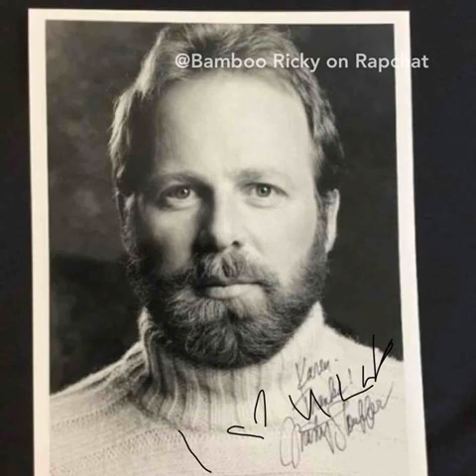Marty Stouffer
Existential flows